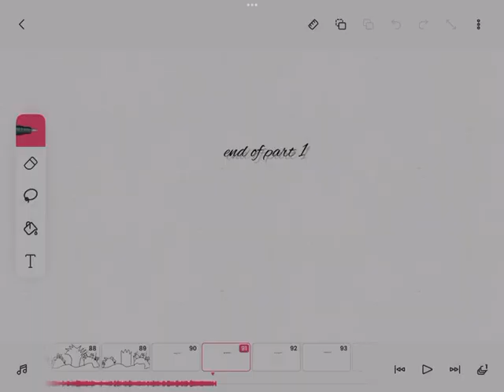I tried to make a map for part 1 of beautiful creatures but it’s a bit weird and sped up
Go to speed in the settings so you can actually watch it
Also because it’s for the map I’m giving credit to pinky Anna though i don’t know if I should so here @OfficialPinkyAnna